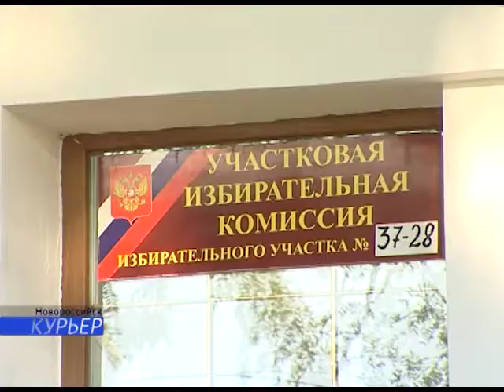10 09 Игорь Дяченко одним из первых отдал голос за депутатов ЗСК